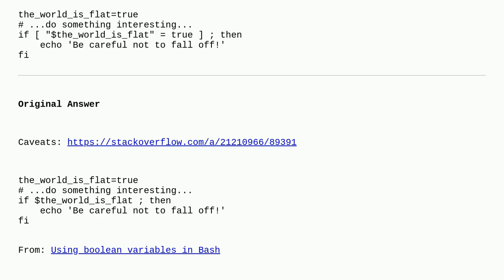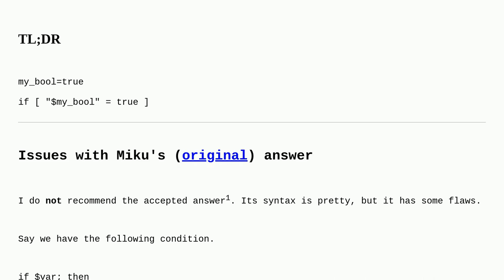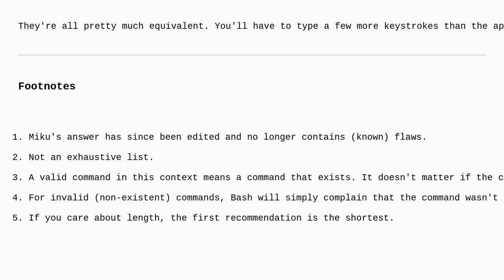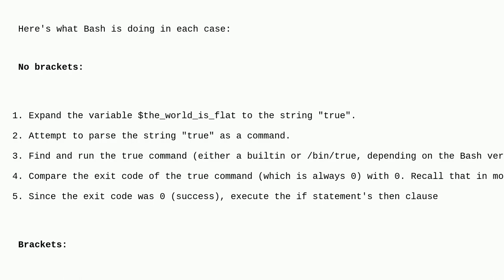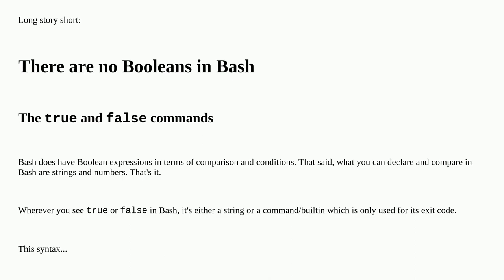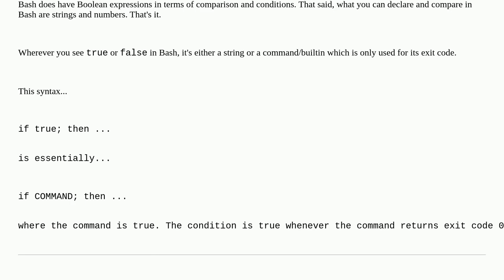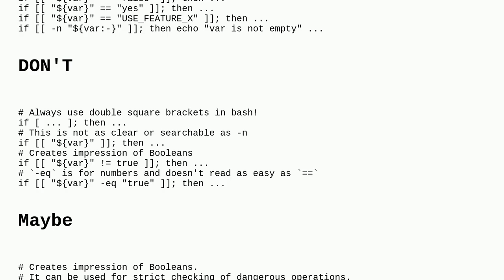How can I declare and use Boolean variables in a shell script?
A special thanks goes out to the community

  sh boolean bash shell scripting